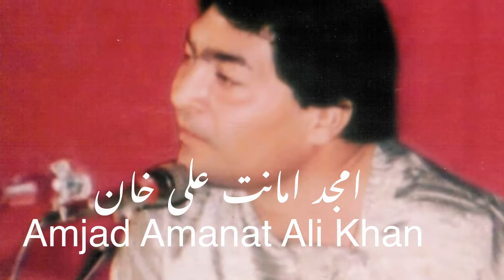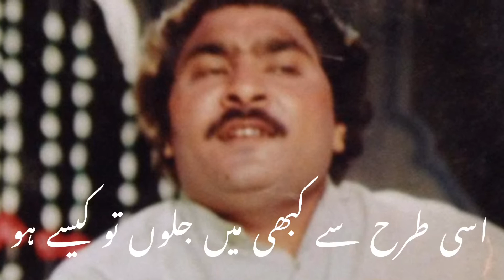Amjad Amanat Ali Khan Ghazal Yeh Soochta hoon Kay tujh say MilooN poet Saeed Qais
Singer.    Amjad Amanat Ali Khan
Poet..      Saeed Qais

Title:  Yeh soochta hoon tujh say milooN tu kaisay ho

Amjad Amanat Ali Khan was a great voice of Patiala Gharana and eldest son of the legend Ustad Amanat Ali Khan Sahib